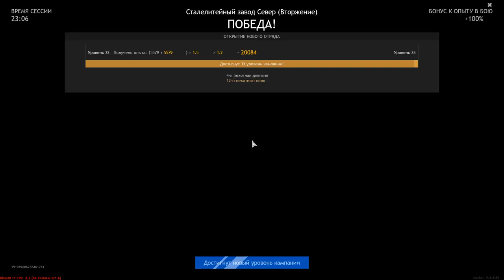A Victory Full Of Ups And Downs - ENLISTED